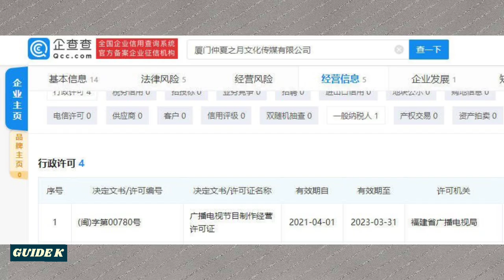Xiao Zhan's studio obtained license to produce their own Variety shows and other productions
It is revealed that the company to which Xiao Zhan's studio belongs to has now obtained a radio and television program production business license on April 1. The licensing authority is the Fujian Radio and Television Bureau, and the validity period is Until March 31, 2023.

00:00 Introduction
00:15 Xiao Zhan Studio Production Business License Details
00:34 What it means to have Production Business License?
01:42 Conclusion